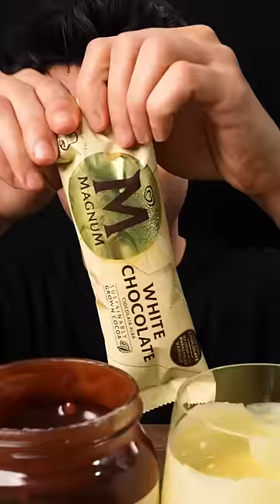Magnum & Nutella Double Chocolate Dipped